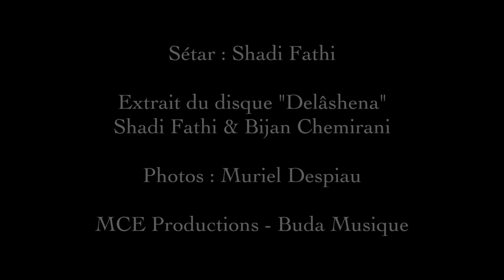Shadi Fathi - musique classique persane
Sétar : Shadi Fathi
photos : Muriel Despiau

Extrait du disque "Delâshena" / Shadi Fathi & Bijan Chemirani

MCE Productions - Buda Musique